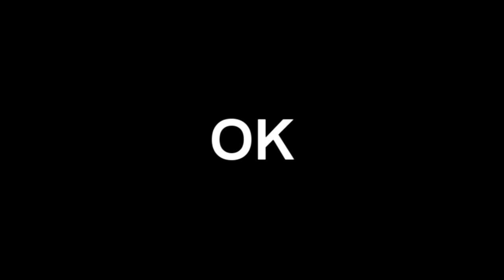God Of War - Dakass Quits the Game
sup all :)